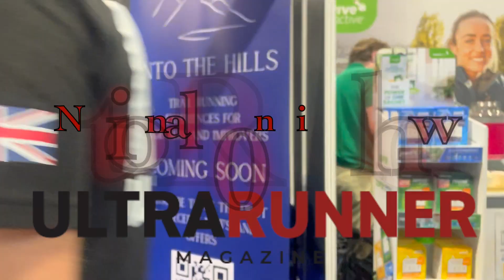Ultrarunner Magazine - National Running Show 2023